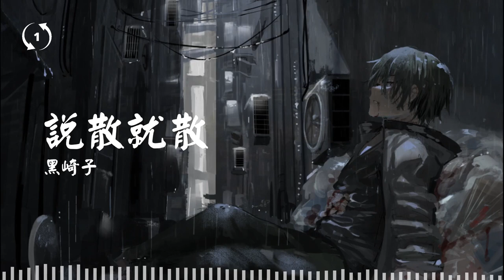[1hour loop] 說散就散 - 黑崎子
說散就散
黑崎子

🎤 Lyrics/歌詞
抱一抱 就当作从没有在一起
好不好 要解释都已经来不及
算了吧 我付出过什么没关系
我忽略自己 就因为遇见你
没办法 好可怕 那个我 不像话
一直奋不顾身 是我太傻
说不上爱别说谎 就一点喜欢
说不上恨别纠缠 别装作感叹
就当作我太麻烦 不停让自己受伤
我告诉我自己 感情就是这样
怎么一不小心太疯狂
抱一抱 再好好觉悟不能长久
好不好 有亏欠我们都别追究
算了吧 我付出再多都不足够
我终于得救 我不想再献丑
没办法 不好吗 大家都 不留下
一直勉强相处 总会累垮
别后悔 就算错过
在以后 你少不免想起我
还算不错
当我不在你会不会难过
你够不够我这样洒脱
将一切都体谅 将一切都原谅
我尝试找答案 而答案很简单
简单得很遗憾
因为成长 我们逼不得已要习惯
因为成长 我们忽尔间说散就散